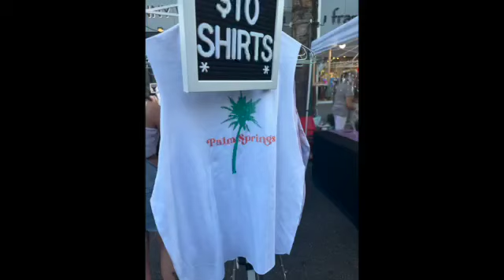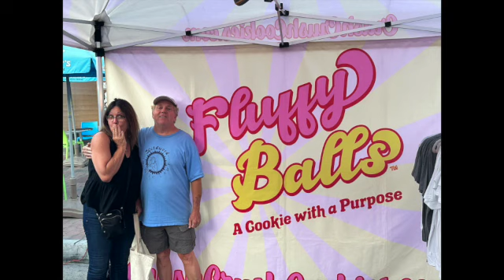Palm Springs is rockin'!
Who says the desert is quiet and boring! Palm Springs is rockin'!